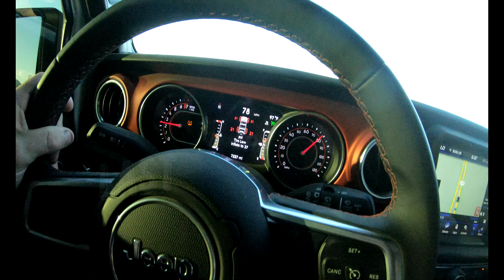Coliseum Mine & Mt Potosi Off-Road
Took and adventure out to an open pit mine and to other mines and to the top of a mountain. like and enjoy